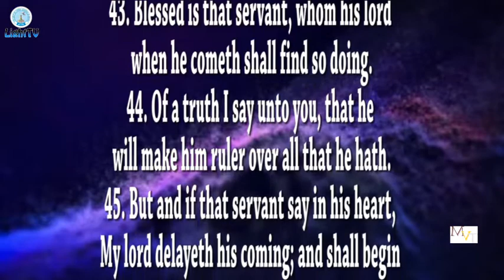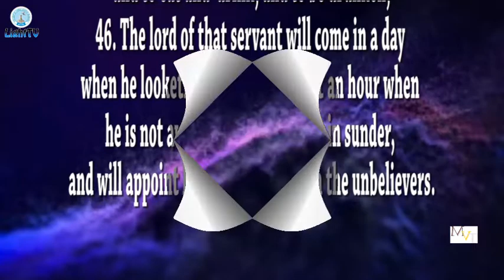MY VISION TIME with Dr Tobi Oyekanmi on LightTV